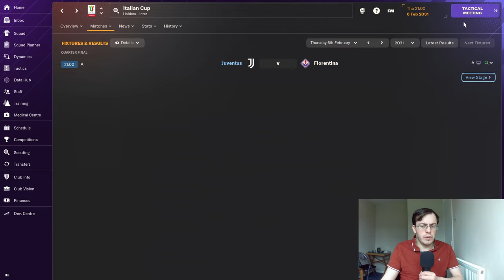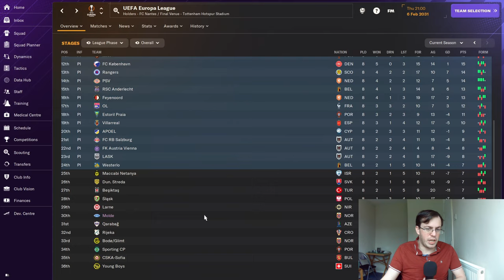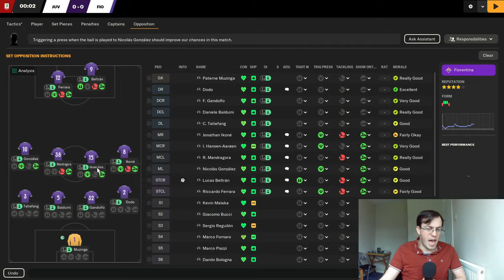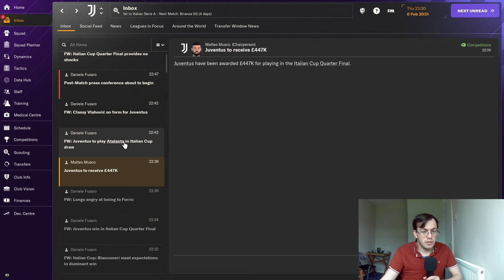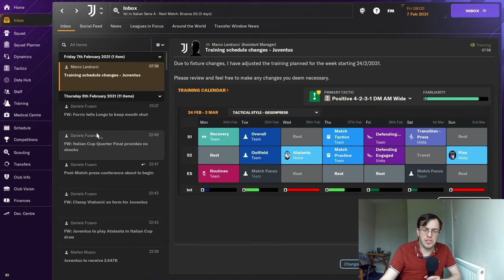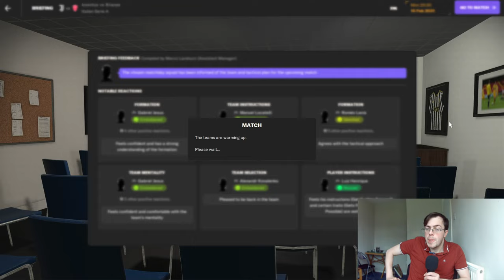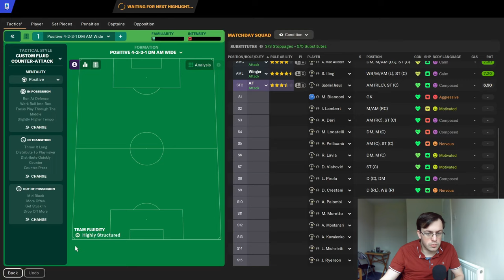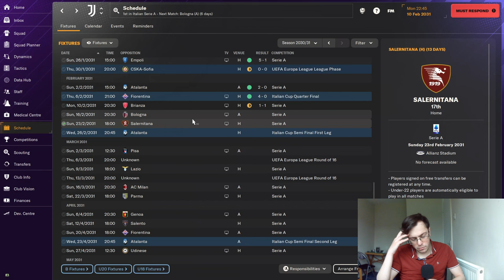PEAK FM!!! - FM24: Juventus Ep.7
Just can't be a smooth ride, can it?